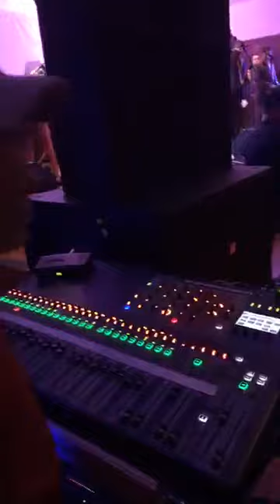CONEJOS Internacionales Conejos Pasito Perron en Vivo nuevo 2018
algo nuevos de los internacionales conejos y su marimba orquesta 2018
el pasito perron desde los estados unidos
full ambiente